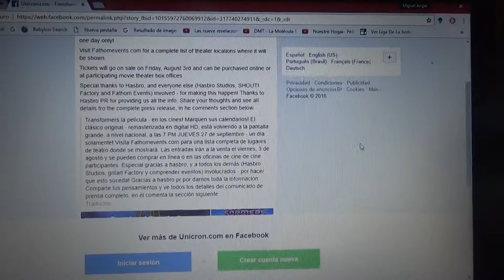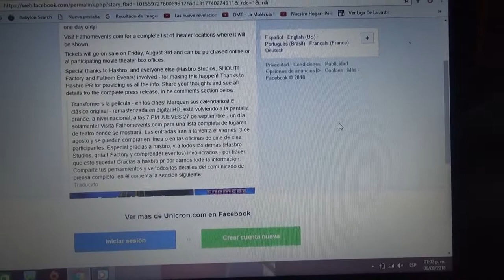Transformers La Película 1986 se reestrena en HD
El relanzamiento esta programado para el día 27 de Septiembre de este año